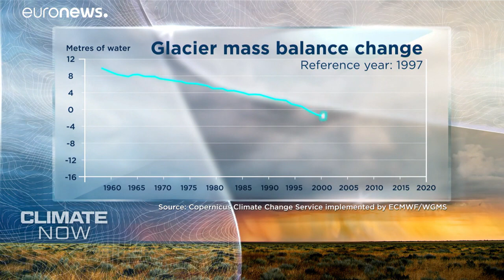Κλιματική αλλαγή: Οι παγετώνες λιώνουν στην Ελβετία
Οι συνέπειες από τις πυρκαγιές στον Αμαζόνιο και η τήξη των παγετώνων στην Ελβετία…